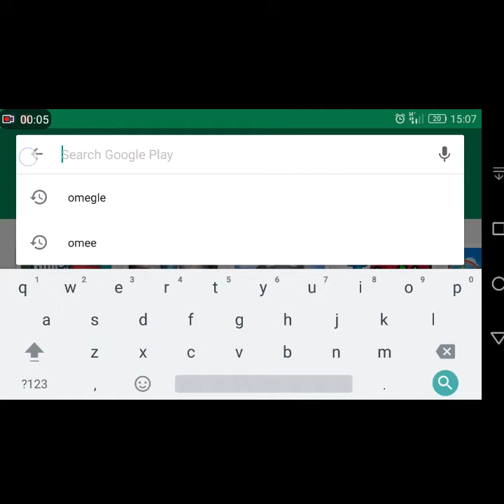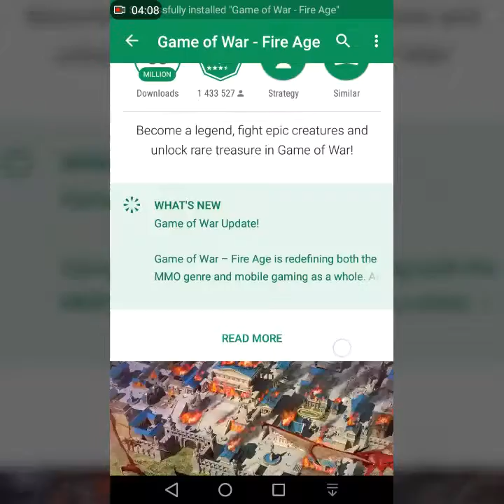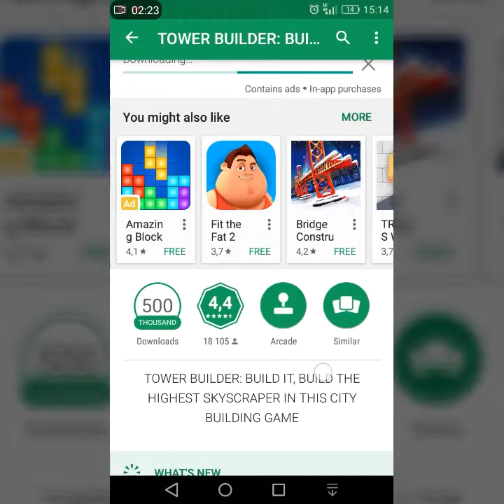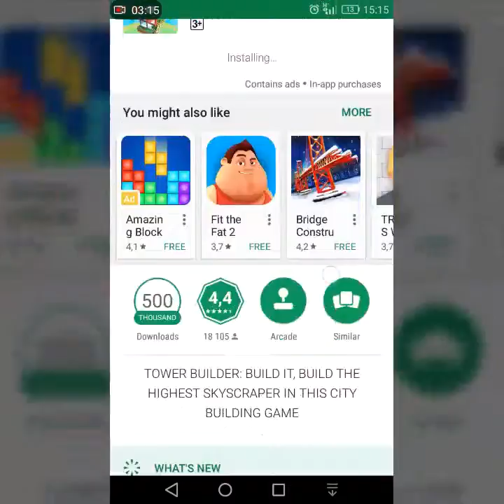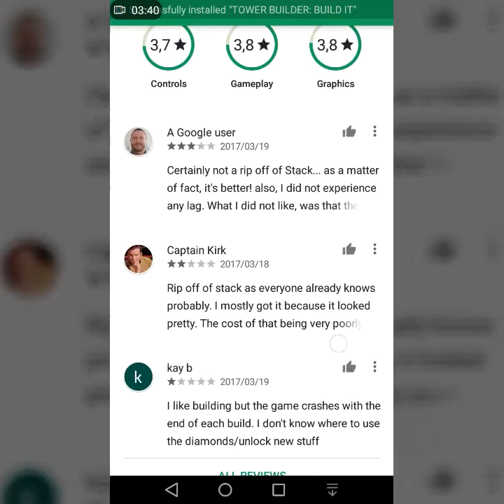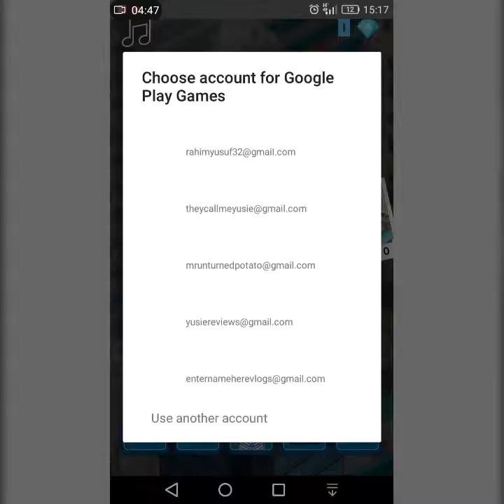Vlog #10? | EXPOSING CANDY CRUSH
I am the only one who know the truth